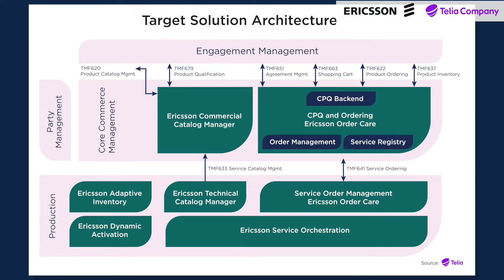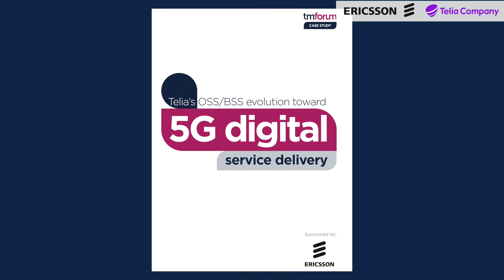Telia’s OSS/BSS evolution toward 5G digital service delivery ambitions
TM Forum's Principal Analyst Dean Ramsey talks to Telia IT's Senior Director of Core Commerce Management, Brian Schultz, on their OSS/BSS evolution toward 5G digital service delivery.